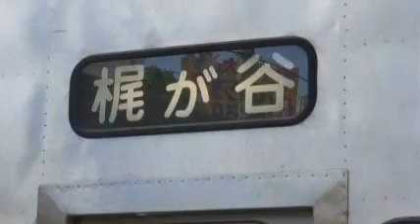東急電鉄８０００系（大井町線８００１Ｆ）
大井町線に残るトップナンバー編成の８００１Ｆ
大井町駅にて撮影